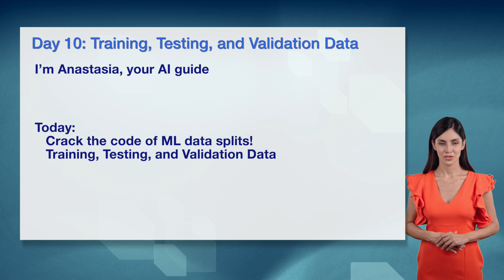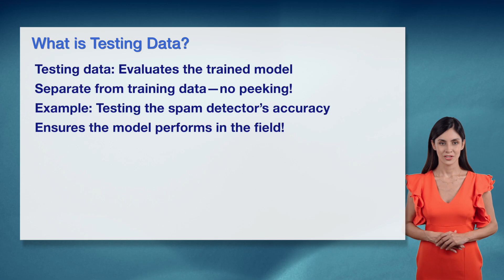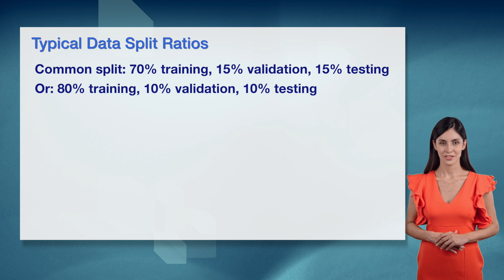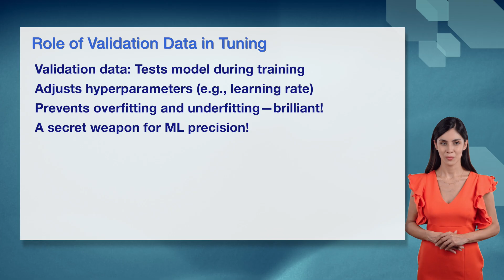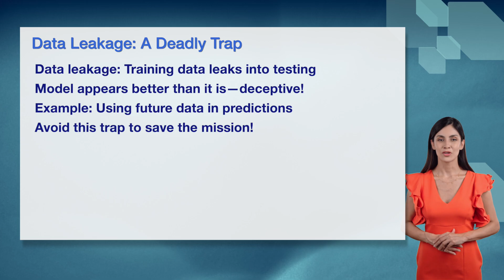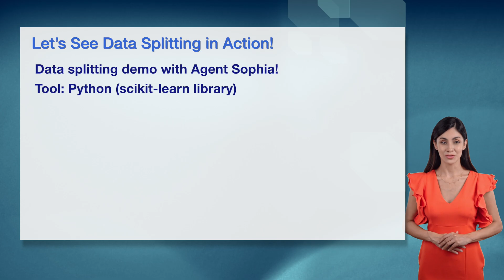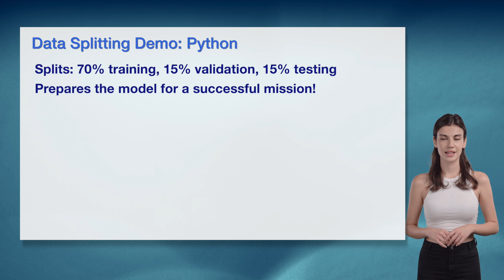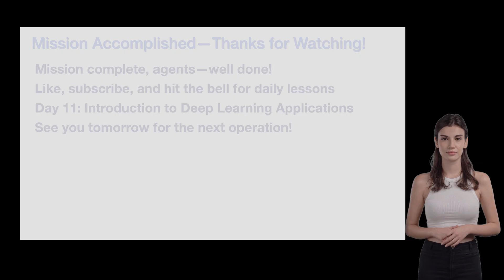Day 10: Training, Testing, and Validation Data—Crack the ML Code, 007 Style! | DailyAIWizard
Welcome to Day 10 of DailyAIWizard, where we’re cracking the ML code, 007 style!  I’m Anastasia, your MI6-inspired AI guide, and today we’re on a thrilling mission to master Training, Testing, and Validation Data—the secret agents of Machine Learning success! We’ll uncover their roles, learn how to split data like pros, avoid deadly traps like overfitting, and watch Agent Sophia execute a high-stakes demo using Python and scikit-learn to split a customer dataset. Whether you’re new to AI or following along from Days 1-9, this 26-minute operation will leave you in awe. Let’s decode this mystery together!

Task of the Day: Split a dataset into training, testing, and validation sets using Python (like in the demo) and share your split sizes in the comments!  Let’s see how you prep your mission!

Watch Previous Lessons:
Day 1: What is AI?
Day 2: Types of AI
Day 3: Machine Learning vs. Deep Learning vs. AI
Day 4: How Does Machine Learning Work?
Day 5: Supervised Learning Explained
Day 6: Unsupervised Learning Explained
Day 7: Reinforcement Learning Basics
Day 8: Data in AI: Why It Matters
Day 9: Features and Labels in Machine Learning